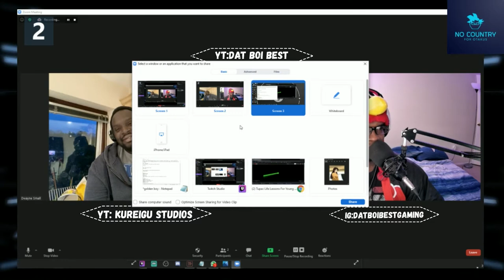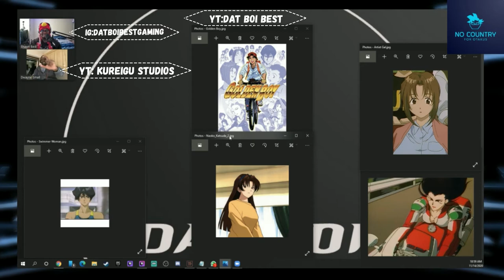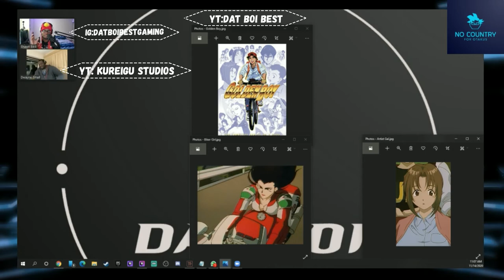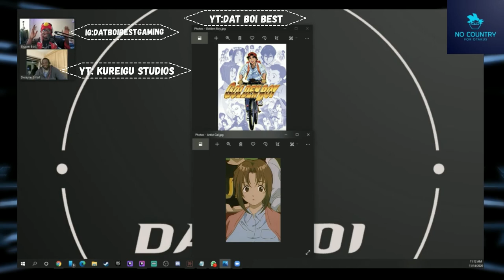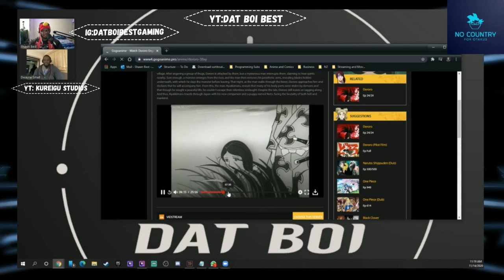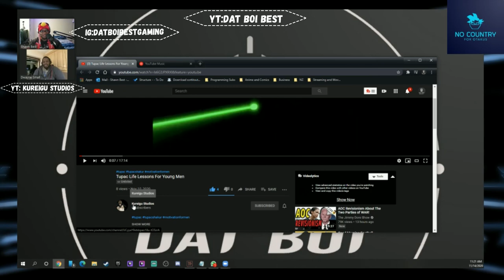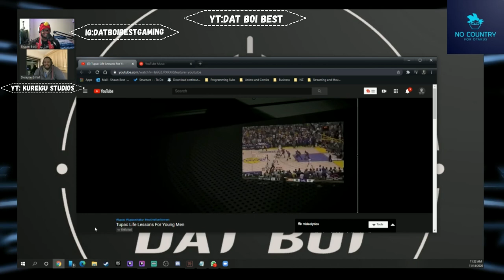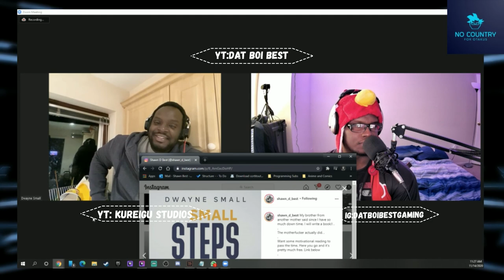Let's Chat Anime: Golden Boy - No Country for Otakus - Ep 12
In this episode me and Dwayne have the time of our lives as we cover one of the best six episode arcs ever. Join us! Laugh and enjoy as we dive into the class Golden Boy!!!

Golden Boy is a Japanese comedy manga series written and illustrated by Tatsuya Egawa about a 25-year-old freeter, pervert, and "travelling student" named Kintaro Oe.
Kintaro has done various jobs as he quests around Japan in pursuit of knowledge.
His ventures include computer programming, housekeeping, teaching, the culinary arts, and most of all, studying.
Kintaro is also often seen demonstrating the skills he's learned in previous chapters to overcome challenges faced in the current one.
He's also adept in martial arts, but does not fight unless he's angered, and ordinarily just takes a beating.

Podcast
Host - Shawn Best & Dwayne Small